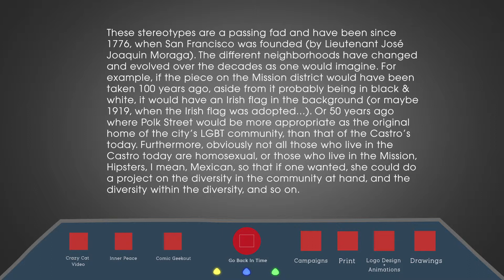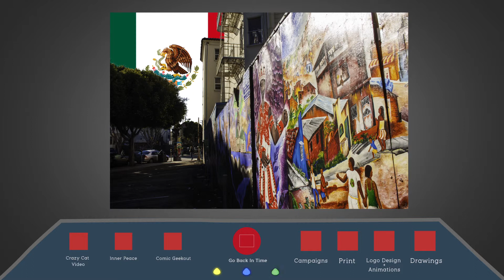San Francisco Neighborhoods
This project was made to show the diversity and stereotypes of San Francisco today. This exhibition lived in a cafe and some artworks were sold and appreciated by local San Franciscans.